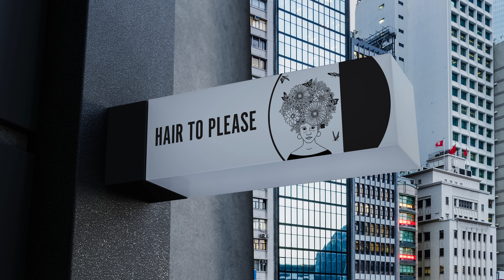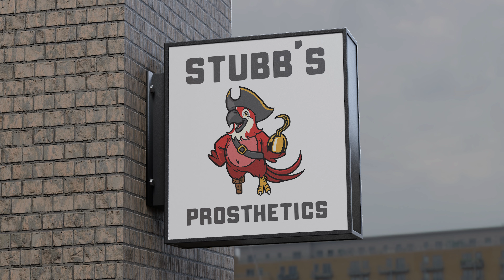Heaven, Hope, and Hilarious Business Names | Laugh Again Take 5 with Phil Callaway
We love puns, especially if they’re accidentally in the name of a restaurant, hair salon, gas station, or funeral home! On this Take 5, Phil Callaway shares about the beauty of Christian hope. It transforms sadness to rejoicing, pain to praise! We grieve, but not without hope!

Check back here every Wednesday for the latest episode of Laugh Again Take 5 with Christian comedian and storyteller Phil Callaway!